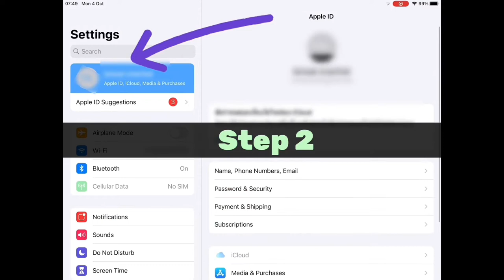How to cancel app purchases on iPad and iPhone? Update 2021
My videos

How to check app purchases on iPad and iPhone? Update 2021